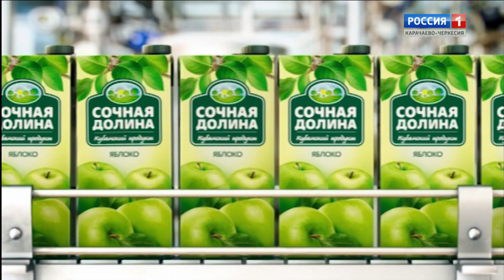Утро России. Карачаево-Черкесия 19.07.2019